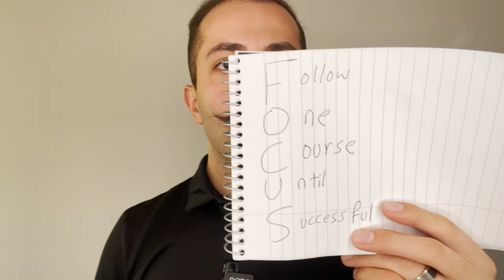Multiple Streams of Income Suck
Here's why I'm against multiple streams of income. To get one proper stream of income, check this

Everybody is talking about multiple streams of income. While there is nothing wrong with wanting to make more, I believe that multiple income sources are bad advice for most people. It's better to have one solid stream of income vs 7 half-baked ones. Comment your opinion under this video!